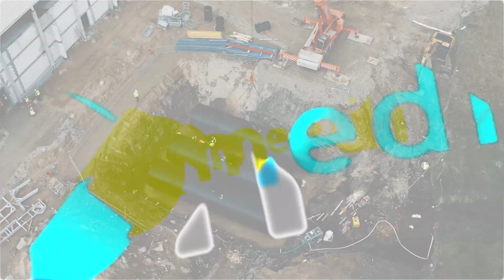Budowa Iglotex #3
Budowa nowego zakładu produkcyjnego i oddziału dystrybucyjnego Grupy Kapitałowej Iglotex w Skórczu przy ul. Leśnej 2.
Kwiecień/Maj 2020 r.